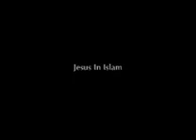Jesus Christ in Islam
Jesus Christ (pbuh), just as all the other prophets, is a chosen servant of God whom God assigned to summon people to the true path.

However, there are some attributes of Jesus distinguishing him from other prophets, the most important one being that he was raised up to God and that he will come back to earth again.

The Topic: Jesus Christ in Islam

Yusuf Estes talks about the role of the Prophet Jesus (upon him be peace) on the Islamic tradition.